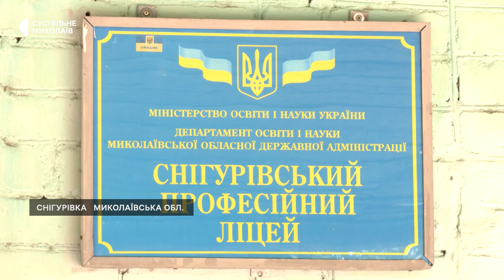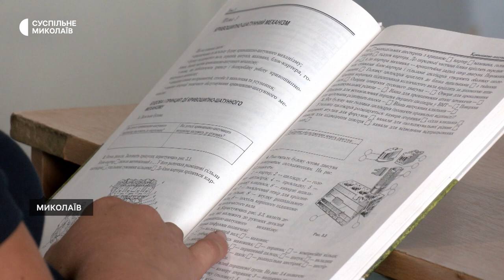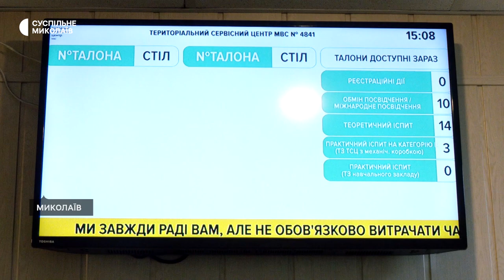Тиждень 19.08 - 23.08 | Курси трактористок, водійське посвідчення для людей з інвалідністю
00:00 - Анонс
00:38 - Безкоштовні курси трактористок у Снігурівці
04:24 - Водійське посвідчення для людей з інвалідністю
07:43 - Реабілітація за допомогою тварин

Ведуча: Богдана Будулуца